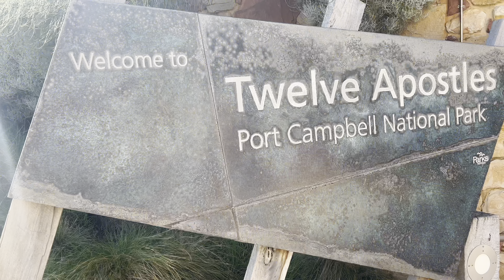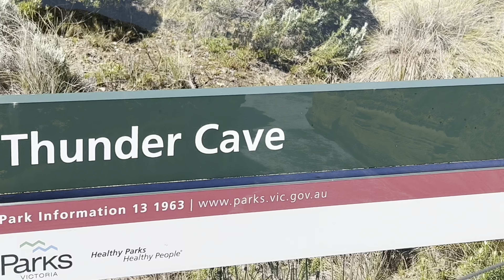A trip to Great ocean road | One of amazing moments 🎬 | Slap from ocean 🌊 | Part 1